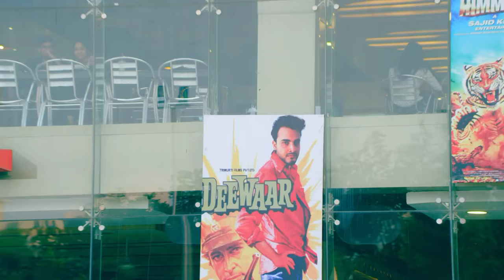Ladki Bhi Na Pyar Ko Serious Leti Hai Full Song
Ladki Bhi Na Pyar Ko Serious Leti Hai Full Song Download,,
Ladki Bhi Na Pyar Ko Serious Leti Hai Full Song Romantic Song 2019,
Ladki Bhi Na Pyar Ko Serious Leti Hai Full Song 100 Mein 90 Ko Dhoka Deti Hai Song,
Ladki Bhi Na Pyar Ko Serious Leti Hai Full Song 100 Mein 90 Ko Dhoka Deti Hai Full Song Downloads, By Mosim Sayead Official,
100 Mein 90 Ko Dhoka Deti Hai Full Song Full HD Video Song,,
100 Mein 90 Ko Dhoka Deti Hai Full Song,
Download, By Mosim Sayead,

Ladki Bhi Na Pyar Ko Serious Leti Hai Full Video Song,,
Ladki Bhi Na Pyar Ko Serious Leti Hai Full Song Hindi Download,,
Ladki Bhi Na Pyar Ko Serious Leti Hai Bollywood Superhit Song,,
Ladki Bhi Na Pyar Ko Serious Leti Hai Full Song YouTube,, By Mosim Sayead Official,

Ladki Bhi Na Pyar Ko Serious Leti Hai Full Song *Layric*

Larki ke piche sab ghumte hai sab larke aaware
Man bhar jaaye to breakup karke kalti wo maare

Woo.. Larki ke piche sab ghumte hai sab larke aaware

har aashiq mashooqa ko samjhe baap ki kheti hai

Har larki bhi na..
Har larki bhi na pyar ko serious leti hai
Sau me se nabbe go dhokha deti hai

Aab chhor de piche piche aana tu
Batein aisi mithi mithi na banana tu
Hai mushkil, Bada mushkil
Bada mushkil hai fuslaana

Laana-Laana-Laana-Laana-Laana
Laana-Laana-Laana-Laana-Laana

Larkiya koi hai tissue paper nahi
Jo chal dete hai hath ponch ke
(ponch ke )
Ho Larkiya koi hai tissue paper nahi

Ho kitna kharcha hai ye larkiyan
Pura ATM ko rakh deti hai noch ke

Haa sab larki na gala retne wali rehti hain
Sajhe ?

Sau me se nabbe go dhokha..

Tere fitrat mein hai dhoka
Teri niyat mein hai dhoka
Bewafa ke naam se mashoor hai tu
Haan mashoor bada hi magroor hai tu

Bewafa-dhoka-dhoka-dhoka-dhoka-dhoka-dhoka-dhoka

Dhoka-dhoka-dhoka-dhoka-dhoka-dhoka-dhoka-dhoka

Larkiyan bholi bhali hoti hai
Ye pata lete hai sweet bolkar

Hmm.. Larkiyan bholi bhali hoti hai

To saare larke bhi chakkar mein padd jaate hai
Sab luta dete hai dil khol kar

Hohoho.. tabhi to tum logo ye chaheti hai

Dhoka,

100 me se 90 ko dhoka deti hai | ladki bhi na pyar ko serious lete ha,,
Ladki Bhi Na Pyar Ko Serious Leti Hai 100 Me Se 90 Ko,
Ladki Bhi Na Pyar Ko serious Leti Hai song Aise Bhi Na,
Bhojpuri song Ladki Bhi Na Pyar Ko Serious Leti Hai - YouTube,
Ladki Bhi N Pyar ko Serious Leti Hai 100 Me Se 90 K..,
LADKI BHI NA PYAR KO SERIOUS LETI HAI KHESARILAL FULL
,Ladki Bhi Na Pyar Ko Serious Leti Hai100 Me Se ... -YouTube,
100 me se 90 ko dhoka detihai|ladki bhi na pyar ko serious...,
Ladki Bhi Na Pyar Ko serious Leti Hai songAiseBhi... -YouTube,
Bhojpurisong Ladki Bhi Na Pyar Ko Serious Leti Hai-YouTube,,
LADKI BHI NA PYAR KO SERIOUS LETI HAI.,
areladki bhinpyar ko serious leti hai song-,
Harladki bhi na pyaarme siriyasleti hai100 me se ... -YouTube,
ladki bhi na pyar ko serious leti hai fullHDsong-,
ladki bhi na pyar ko serious leti hai fullHDsong-YouTube,
LadkiBinaPyarKaserious Leti HaiKhesari Lal ka ,
Ladki Bhi Na Pyaar Ko Serious Leti Hai
Full Video Songs,
Ladki Bhi Naa Song Download,
Ladki Ko Dekha Toh Aais Laga Full Song,,
Ladki Bahut Pyaari Si Lagi Song,
Ladki Hai Koi Tisu Pepper Nahi Song
Ladki Ke pichette Gumate Aaware Song,
Ladki Hai Koi Tisoo Pepper Nahi Hai Song,
New Bollywood hindi Songs,,
Very Romantic Song Hindi Download,
New Hindi Version Song 2019,
New Very sad Song Hindi,,
New Superhit Hit Songs Download,
New Movies Songs 2019 Download,
New Hindi Song Download ,, 2019
mosim Sayead Oficical Songs